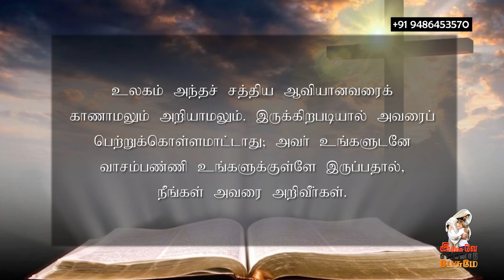27.04.2021 l இயேசுவே என்னோடு பேசுமே ¦ தின தியானம் ¦ தமிழ் ¦ Sis J Janet Shanti